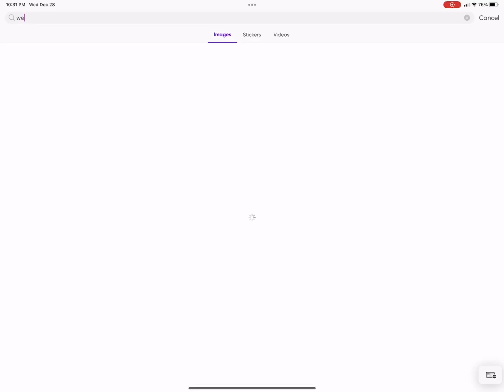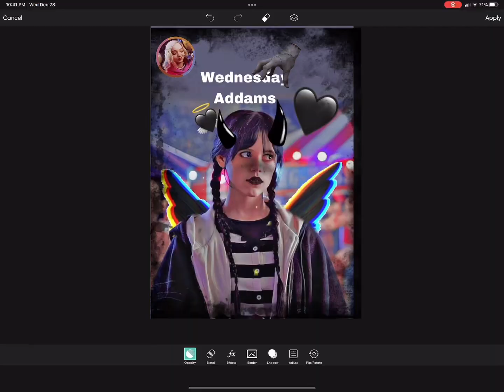I edited a picture of Wednesday bc Enid has claws :)